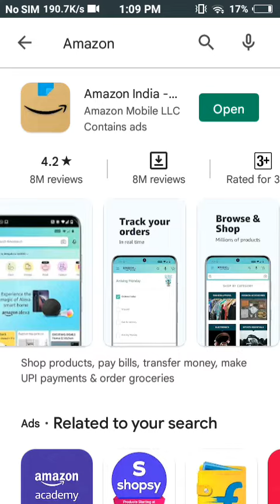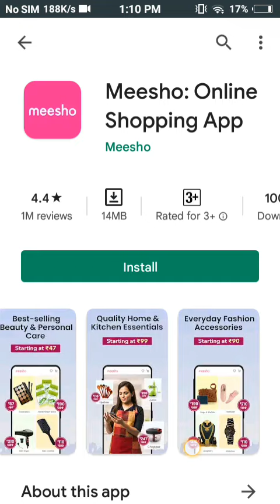Top 4 shopping website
1.Amazon
2.Flipkart
3.myntra
4.meshow